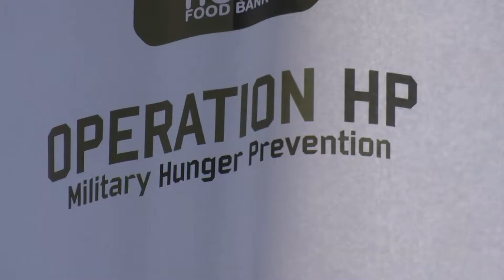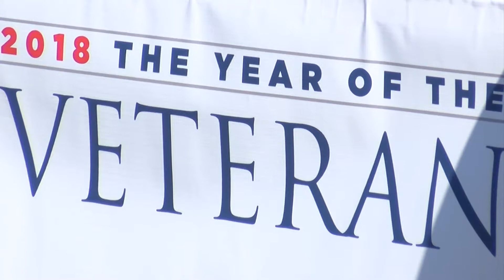Helping Homeless Veterans - Amy Saukas reporting 10/4/2018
Veteran homelessness is a chronic issue across the state of South Carolina. Residents and veterans are joining forces to help those in need.
Reporter: Amy Saukas
Anchor: Sabrina Shutters